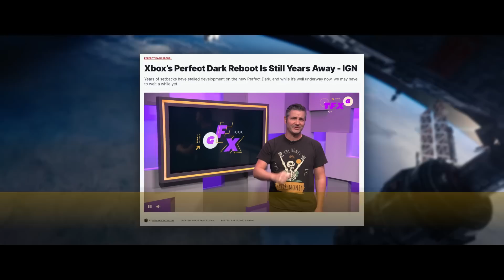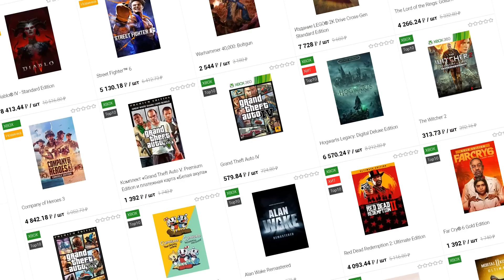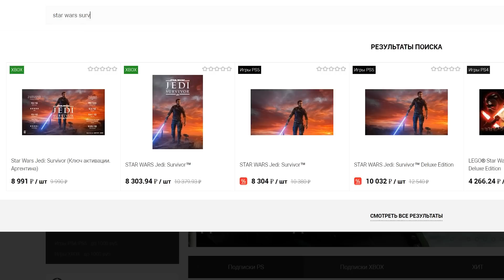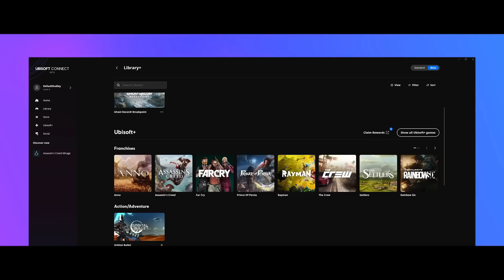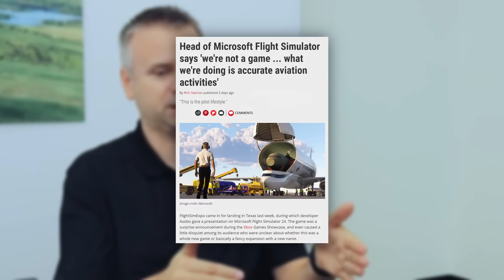Новости игр! Cyberpunk 2077, Cities Skylines 2, Perfect Dark, Flight Simulator 24, Xbox, PlayStation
Sub-Game - магазин игр и подписок для игровых приставок с отличным сервисом и пожизненной гарантией. Переходи по ссылке
После первого заказа Вам будет начислено 500р на 2-й и последующие заказы.

Инсайдер, который прежде корректно раскрыл существование и сроки анонса ремейка Persona 3, пишет на форумах, что Square Enix готовит ремейк ещё одной классической ролевой игры — Final Fantasy 10. По его данным, обновлённую версию игры собираются выпустить на 25-летие оригинала — в 2026 году. Игра рассказывала историю спортсмена Тидуса, который попал в незнакомый для него мир и был втянут в большое паломничество, ведомое девушкой Юной, пытающейся остановить угрожающее всему живому древнее и могущественное существо Син. Инсайдер подчеркнул, что это следующий ремейк после Final Fantasy 9.
Всем привет, это GSTV. Сегодня пятница, 30 июня 2023 года. У микрофона — Павел Сергазиев, и вы смотрите главные новости игр последних дней.

00:00 Ремейк Final Fantasy 10
00:55 Perfect Dark. Проблемная разработка
03:15 Sub Game. Всё, что нужно геймеру
04:55 Cities: Skylines 2. Про искусственный интеллект
06:03 CD Projekt RED. Восстановление компании
08:56 Xbox vs PlayStation
10:20 Alan Wake 2, Ubisoft, Fort Solis
12:09 Flight Simulator 24. Новые детали